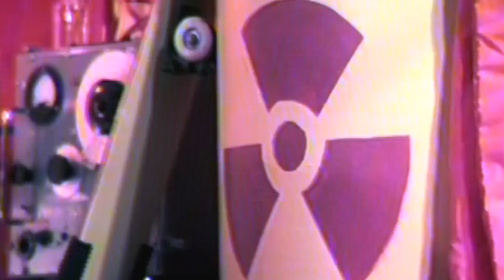Disasteradio - No Pulse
Video by Simon Ward, Luke Rowell, Christina Hroch, Don Brooker, Rahui and MARY THE DOG